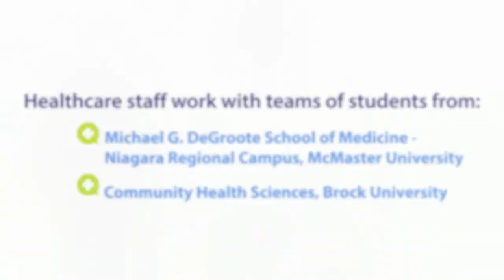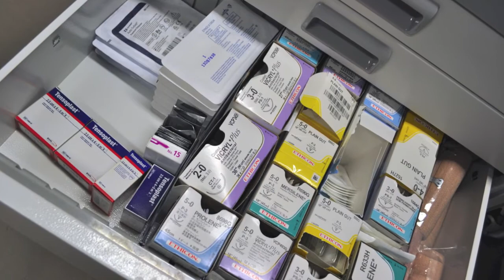Teaming up for quality healthcare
The I-EQUIP (Interprofessional Education for Quality Improvement Program) is an extension of the classroom, providing an opportunity for students and front-line staff to work together on a variety of quality initiatives that improve patient care.

There are a total of 14 projects now on the go at the Niagara Health System (NHS), Tabor Manor and Hotel Dieu Shaver Health and Rehabilitation Centre.

Original music by: Capital Cities - Safe and Sound
This video is for non-profit, educational purposes only.